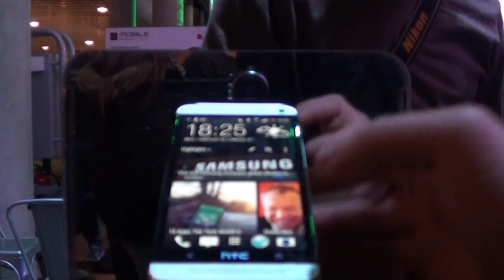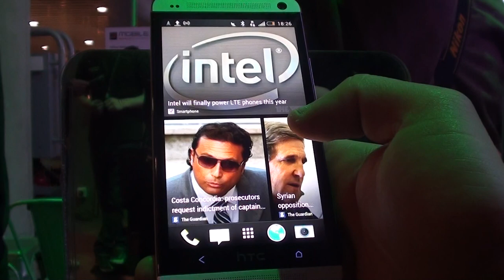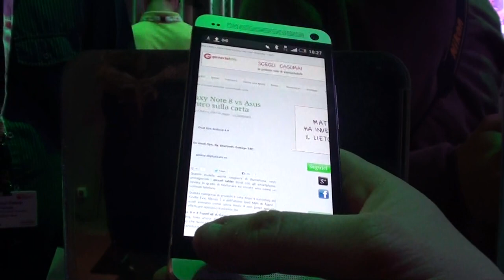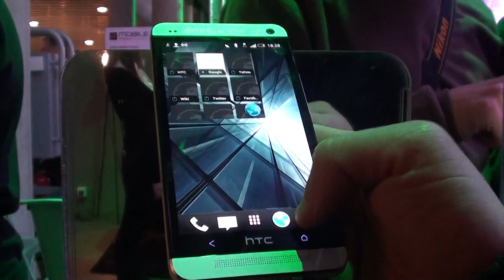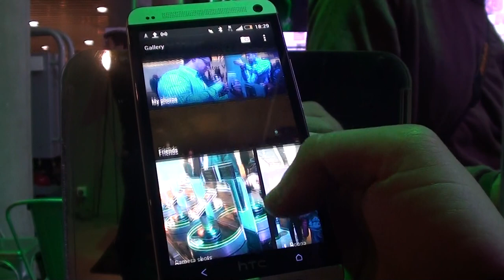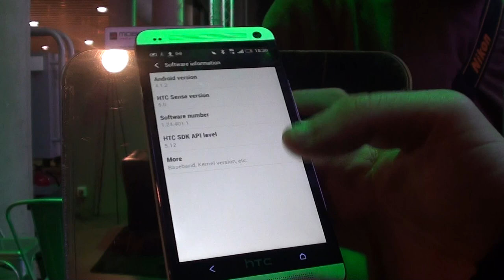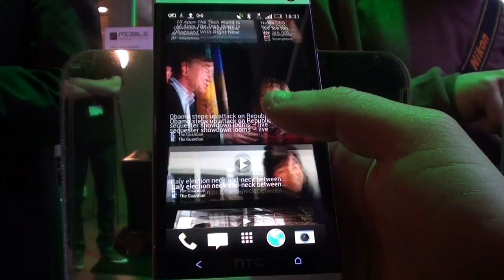HTC One video anteprima NexusLab